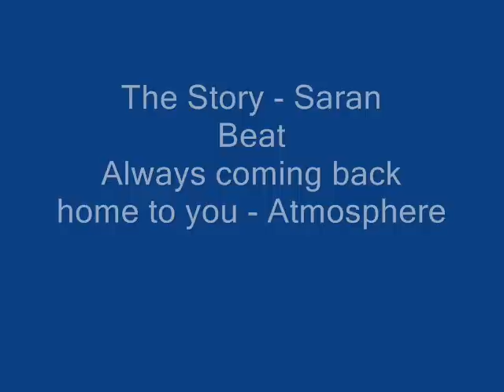The Story - Saran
This is just something i wrote up in a good 10-20 minutes out of all day that i write, it was the best one i did that day so i picked it and never got around to uploading it. I wanted to get something out because my first freestyle was embarassing to have as my only video uploaded.
1. The beat was the instrumental to "Always Coming Back home to You" by Atmosphere, and in no way do i own it.
2. The picture was drawn by Draw Me Something on facebook.
3. I'll make ego trip rap for all of you kids who can't appreciate being insightful, but I don't intend to flash my ego every time i express myself, actually, realizing who you are, your circumstances, and accepting them, is a lot more beneficial in my opinion, then contriving the truth and deflecting it, or embracing a mask to hide it. Just say how you feel, and do it for you.

Here's the lyrics, enjoy! :)

Yo this is the story,
This is the scheme,
Of how life once taught a boy not to dream,

Ayo this is the story,
This is the plot,
Of how, one time, my brain straight wanted to rot.
Well I guess to one story, I can't set it,
But altogether it sucked, and yo, you can bet it,
You can let it, crawl up ya spine and you can get it,
When I express my pain maybe people will respect it,
So yeah, let it scale up ya skin like it was mountain climbers,
I could walk around all day, like I had Alzheimer's.
On the outside bold,
Inside cold,
Soul sold,
And what's left of my spirit stayed wary,
If you knew the contents of my skull you could not bare me,
So I put on a mask to hide all of my scary.
Once upon a time I had a best friend named larry,
Ever since then, I knew that I was a little bit odd,
I don't mean gay,
But I made situations awkward everyday,
I should've got paid cuz it seemed like my job.
Though I'm not your average bob,
Not your average slob.
As a matter of fact beware, because im extraordinaire,
I'll excel in every single field that I can bare,
Just seems I can't find anyone else in my category,
Whores bore me,
Males, too egotist for me,
Nerds are annoying,
And pretty girls just make me horny.
I might have no friends,
But I could beat you in your own tourney,
At any sport,
I'll hurt any kid that dares to step before me.
I ain't a virgin but I'm urgin till I'm 40,
But for now I'll just walk the halls like somebody's out for me.

I'd lighten up if I could just reach the beam,
It just seems I'm never just quite on the right team.

At a little number age, my page was written for me.
Stronger, better, faster, longer's what was expected for me.
Never really saw my dad that often anyway.
But you're fakin if youre sayin that you, ain't breakin down,
When you hear the changing of a voice turn into a frown.
I'm here to get down, I don't give a fuck if im not dressed to play,
So stop me, try me, so I can slam you down the wrestler way,
In the days of kings and crowns, I was a jester babe.
I don't smoke boags, I don't mack hoes,
Yeah I got nice clothes but bro, what the fuck you know?
I've got so much in store its got my brain backed up,
So much change in my life, it's got the bank backed up,
Got so much rage I could rip train tracks up,
So much love that I cant even fuckin get a hug,
Cuz nobody really wants to be with that passionate dove.
But, my light's stayin white, my mights stayin pure.
When you say you want affection baby that's what im here for,
But when you're lookin for a boyfriend,
Suddenly, with me you're bored?
Shit I can't stand these damn high school bitches anymore,
Put em on a high stool, with riches, and they snore.
And when you awake the beast,
Its what you expect the least.
The stools too high, so with your money she leaves,
Sit there pullin out your hair, man you cant believe,
That you fell into that trap again you wanna scream,
Better stop that shit from happenin or a bitch you'll seem...

Life once taught a boy not to dream,

So that was the story,
Or maybe just a part,
It could be an early end,
Or maybe it was just a start.
For me, reaching that beam, isn't easy as it seems.
So when you see me in the halls,
Throw me a smile,
Maybe I'll be inclined to stick around in your town for a while.